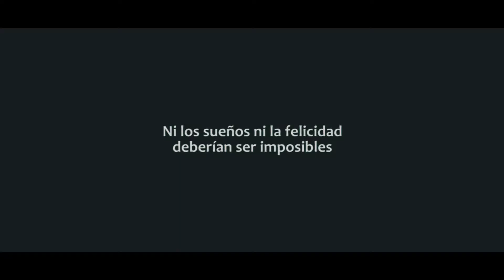Clip de Cortometraje /// Pita /// 8 de junio Cinépolis Antecesores Visión Sociocultural